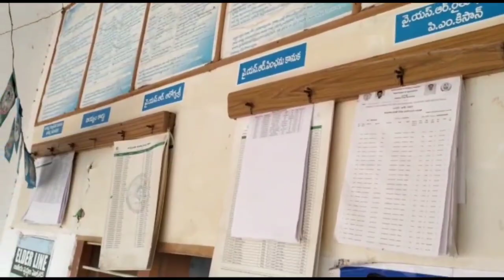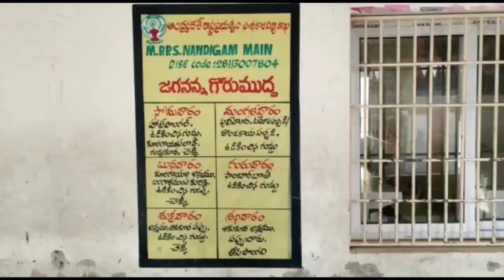Andhra Pradesh | Nandigam Gram Panchayat | Best Practices 2023 - PwGG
Andhra Pradesh, Nandigam Gram Panchayat best practices under the LSDG Theme 6 - Self Sufficient Infrastructure in Panchayat.